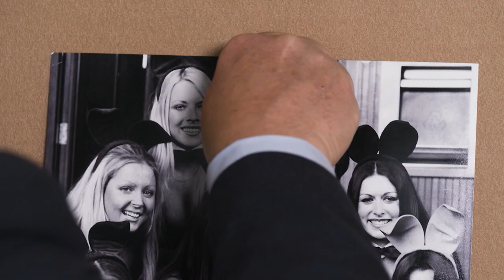West End Murders | Trailer | CRIME+INVESTIGATION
West End Murders vertelt het aangrijpende verhaal van drie vermoorde vrouwen: hun levens, hun tragische dood en de twee mislukte politieonderzoeken. In deze serie, waarin voormalig DCi Colin sutton en zijn team worden gevolgd, wordt de historische cold case van de beruchte 'Bunny Girl' -moorden opnieuw onder de loep genomen. Het onderzoek onthult een cruciaal verband tussen de moorden op Eve stratford en lynda Farrow, en het schijnbaar onopgeloste mysterie van het vermoorde schoolmeisje lynne Weedon.

Langzaam komt een verontrustend patroon aan het licht, dat wijst op een seriemoordenaar die tientallen jaren ongestoord heeft kunnen opereren. Zullen Sutton en zijn team met deze nieuwe onthullingen eindelijk gerechtigheid kunnen brengen en deze 40 jaar oude zaak definitief oplossen?